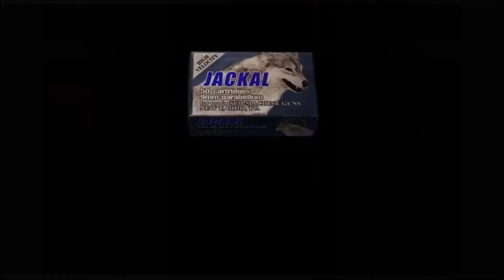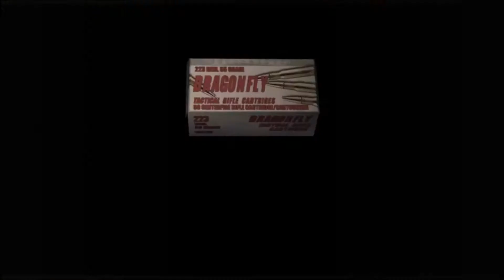Resident Evil 4 Playthrough with Duo Commentary - Part 5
to talk to us mid-stream